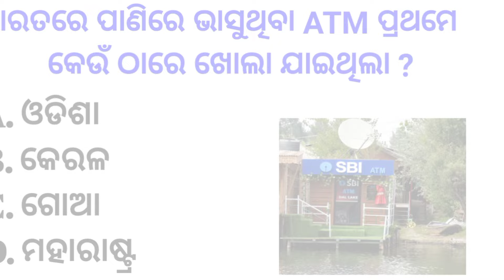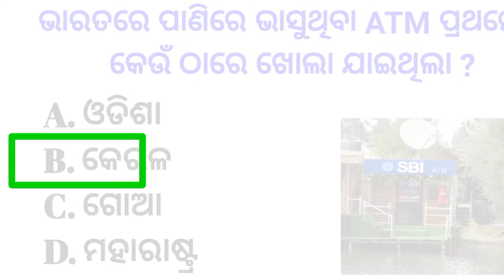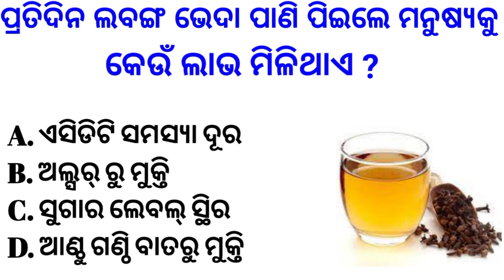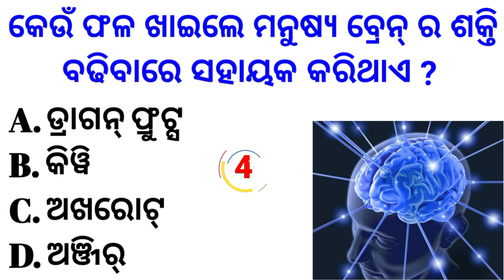Odia Gk Questions And Answers ll Odia Gk Quiz ll Gk Questions ll Gk In Odia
funny gk questions odia
ssc gd gk odia
ias gk questions and answers in odia
new earning app today odia
odisha top 10 richest person
odia comedy short video
odia best romantic song
odisha general knowledge
best odia song short video
motivational speech for success in life
pritam gk
odia dhaga
odia quiz
odisha gk marathon
odia quiz king
lucent gk
odiagk
gk question
odia gk
mo odisha gk
india gk
odia quiz
odisha gk
gk questions
quiz odia odisha gk
gk question & answer
odia quiz king
odia quiz 2023
hindi gk